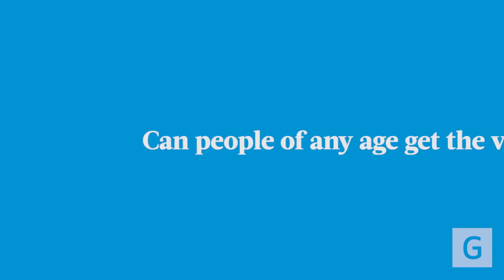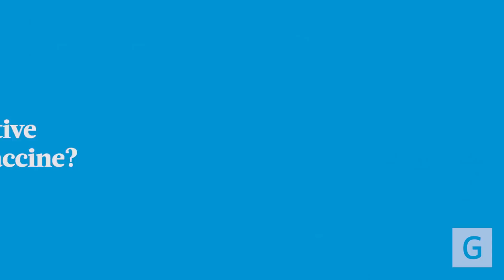Stay Informed with Dr. Stanley Martin: Effects of the COVID-19 Vaccine on Populations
Join Stanley Martin, MD, head of infectious diseases at Geisinger, as he addresses the questions surrounding the COVID-19 vaccine and its effects on various populations.

In this video:

🔹 Dr. Martin provides essential insights into the vaccine's safety for children, pregnant women and individuals with allergies. He explains that even those with compromised immune systems are encouraged to get vaccinated and highlights the importance of vaccination for those who have previously had COVID-19 to ensure long-lasting immunity.

🔹 Dr. Martin also discusses the importance of observing individuals post-vaccination to ensure their safety.

🔹 This comprehensive overview will help you understand the broader impact of the COVID-19 vaccine and its role in protecting diverse groups within our community. Watch now to stay informed and make empowered health decisions.

00:00 Introduction to vaccine age requirements
01:38 Vaccine safety for those with allergies
02:40 Monitoring after vaccination
04:47 Importance of vaccination after COVID
05:41 Guidelines for current COVID infections